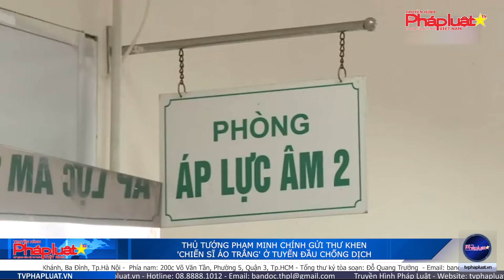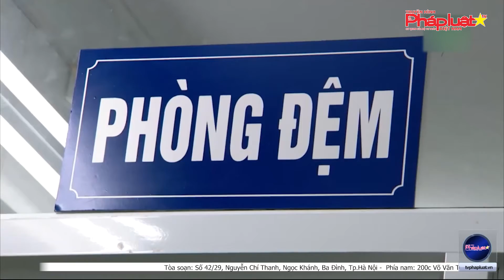Thủ tướng Phạm Minh Chính gửi thư khen 'chiến sĩ áo trắng' ở tuyến đầu chống dịch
(THPL)- 'Chiến trường nào cũng gian khổ, trận chiến nào cũng có những mất mát hy sinh; các anh, các chị và các bạn thực sự là những 'chiến sĩ áo trắng' đang dấn thân thực hiện sứ mệnh cao cả', người đứng đầu Chính phủ viết.

Tòa soạn: Số 42/29, Nguyễn Chí Thanh, Ngọc Khánh, Ba Đình, Tp.Hà Nội
Phía nam: 200c Võ Văn Tần, Phường 5, Quận 3, Tp.HCM
Tổng thư ký tòa soạn: Đỗ Quang Trưởng
Hotline Phía Nam: 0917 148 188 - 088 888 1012